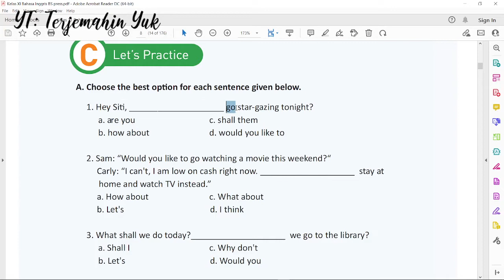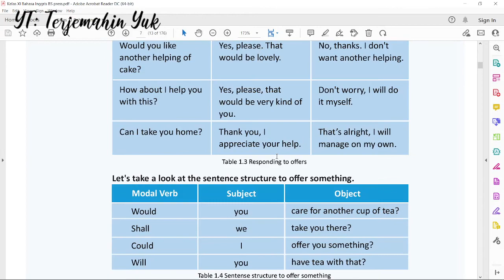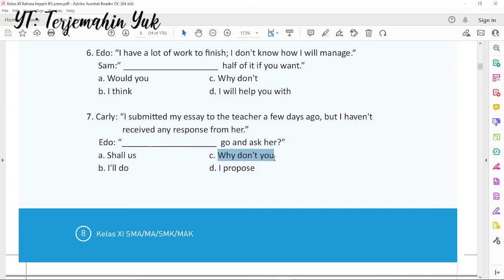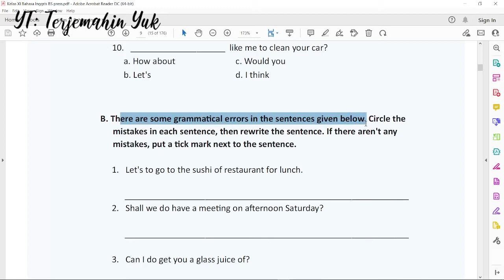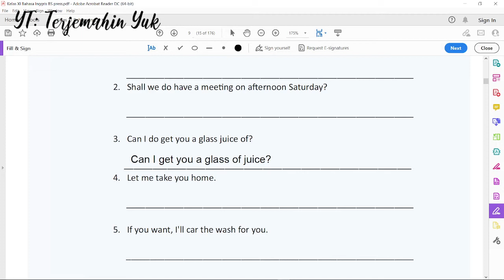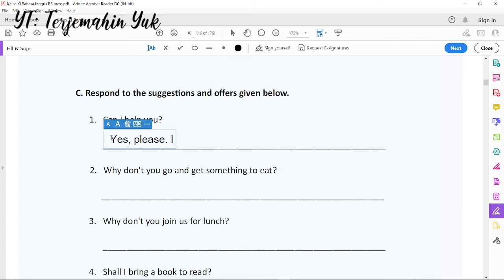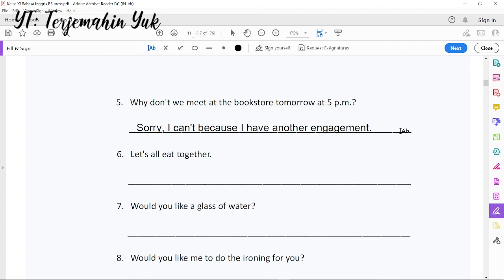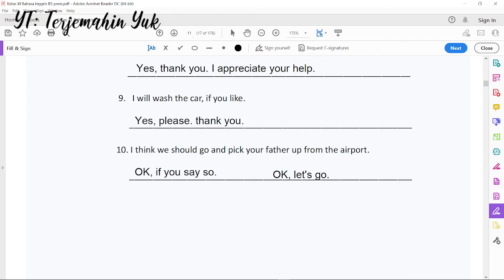Hal. 8-11 kelas 11 Terjemahan Buku Bahasa Inggris SMA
Mengerjakan soal Lets Practice halaman 8 - 11 kelas XI SMA.